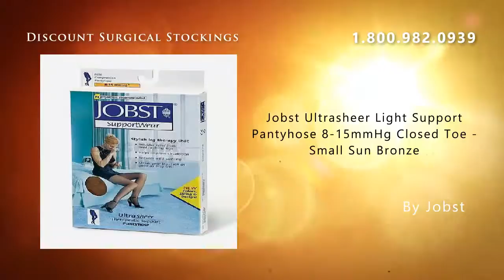Jobst Ultrasheer Light Support Pantyhose 8-15mmHg Closed Toe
Jobst UltraSheer Support wear is perfect hoisery for any occasion. It combines the Sheer appeal of fine Fishion garments with the durability of Jobst quality.Choose from any 4 Styles: Knee High, Thigh High, Pantyhose and Maternity.Relieves tired, achinglegs, promotes circulation, helps prevent swelling and improves leg health.Features: Reinforced Toe enhances durability. Soft silky feel for luxurious comfort.Fine yarns provide a sheer, elegant look.Sheer heel offers contemporary appeal.Fiber Content: Pantyhose 85% Nylon 15% Spandex* Those suffering from tired, aching legs* Minor ankle, leg, and foot swelling* Those using support hosiery for the first time

Jobst Ultrasheer Light Support Pantyhose 8-15mmHg Closed Toe - Small Sun Bronze